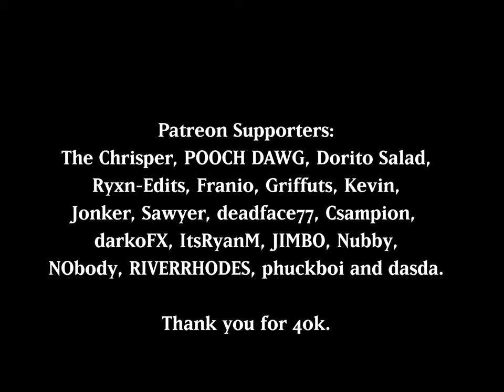40K subscribers - Gary Smith [BULLY]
This is how I imagine Garys brain.